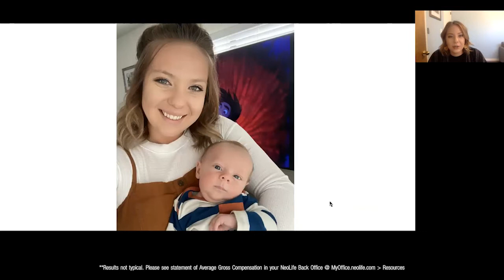Rebecca Williams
Josh Clark, VP of Sales with Rebecca Williams, New Mother & Former Nursing Student